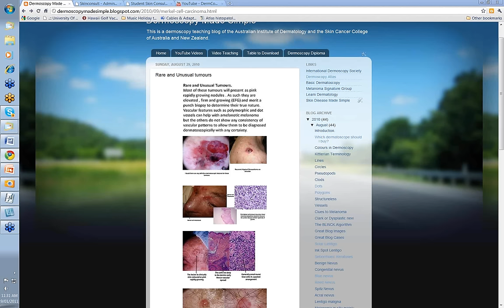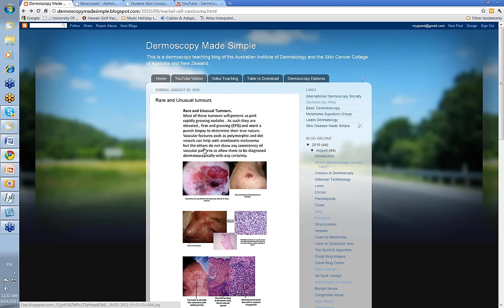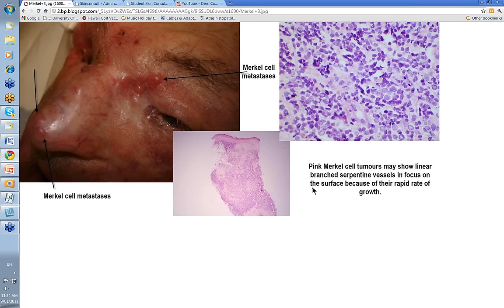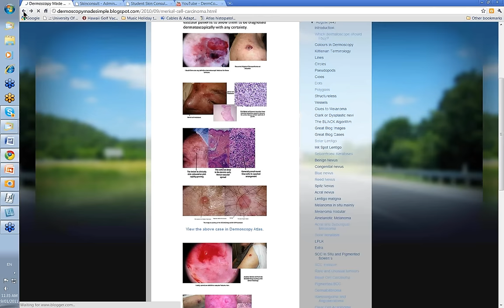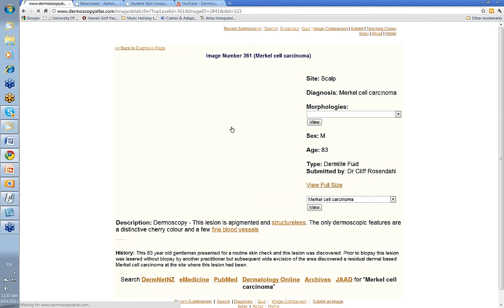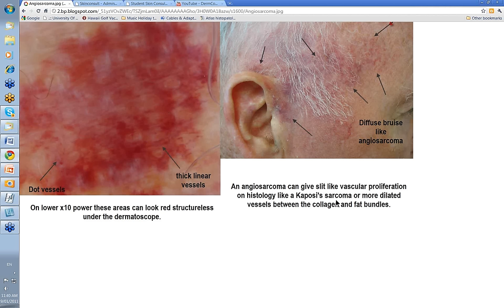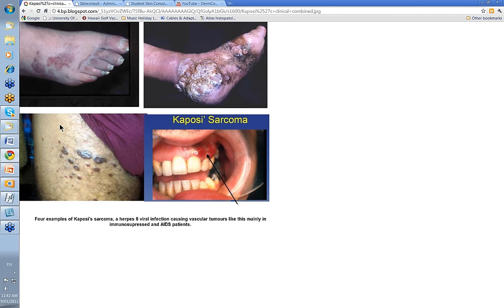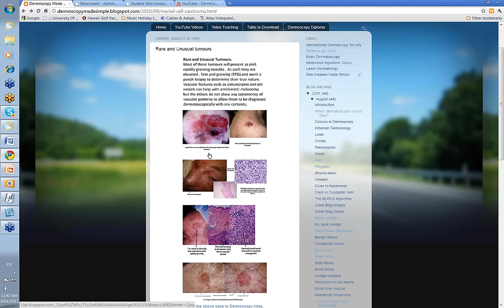Dermoscopy Made Simple - Rare and Unusual Tumours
This video deals with atypical fibroxanthoma and Merkel cell tumours and also covers rarer vascular tumours. It is part of the Dermoscopy Made Simple series of videos.